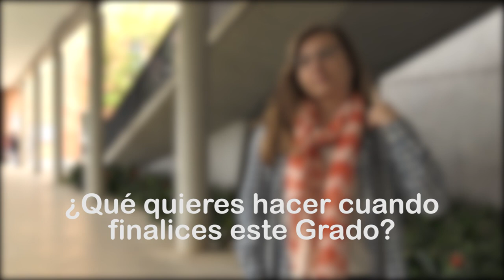Maria Balagué, estudiante de Ingeniería de Sistemas de Telecomunicación, Sonido e Imagen UPV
A María Balagué le gustaban la física y las matemáticas y tenía claro que quería estudiar una ingeniería, pero no sabía cual. Finalmente se decantó por la Ingeniería de Sistemas de Telecomunicación, Sonido e Imagen, porque era la que había estudiado y en lo que trabajaba su padre y le gustaba. ¡Su padre también estudió en el Campus de Gandia de la Universitat Politècnica de València.
En la actualidad María tiene una beca de la Cátedra Gandia Turismo Inteligente de la UPV y ha descubierto que quiere dedicarse al mundo de la investigación. ¡Nos alegramos!
Gracias María por elegirnos y formar parte del